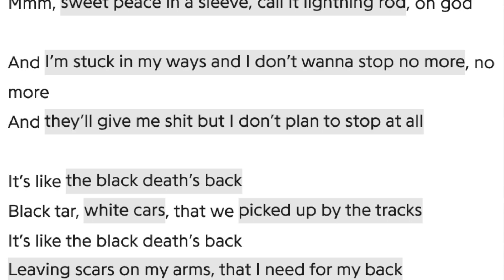Indie pop artist Haelphon ranks his songs from worst to best [ALBUM EDITION] [DEBUT] [GROWTH]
On September 13th, 2019, I released my debut album Haelphonics. Join me on the release anniversary in looking back on my LP, where we look at my personal favorites, what haunts me, and more.

ABOUT HAELPHON:
It’s no surprise that growing up in the height of the dance music era led by titans like Avicii and Swedish House Mafia would have the power to shape a young songwriter’s future. That’s what sparked the jump for twenty-something-year-old producer, singer, and songwriter Haelphon. Once a preteen with a music production hobby, now a young adult with a vision to revive the pop electronic genre into the modern era, Haelphon is a Boston native with an unmatched style blend of introspective writing and danceable pop.